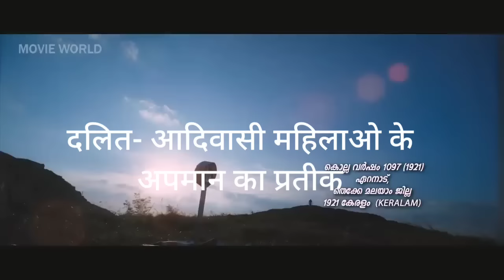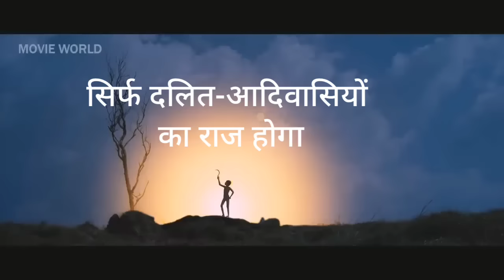BREAST TAX (दलित-आदिवासी महिलाओ के अपमान का प्रतीक)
kashmir file ,sc st ,women, social